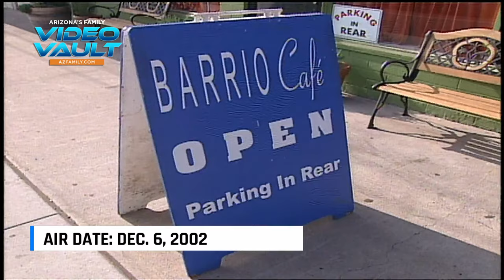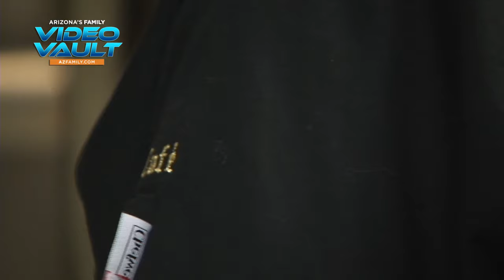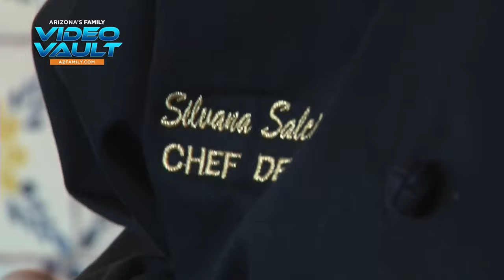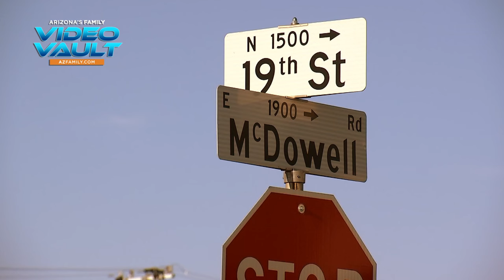Barrio Cafe - A Phoenix staple in Mexican cuisine | Video Vault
As Barrio Cafe prepares to close its doors for the last time, we look back on the lasting impact this beloved restaurant had on the central Phoenix community. Through heartfelt interviews with locals, patrons, and Chef Silvana herself, we explore the ways Barrio Cafe became more than just a dining establishment – it became a symbol of celebration, community, and cultural pride.